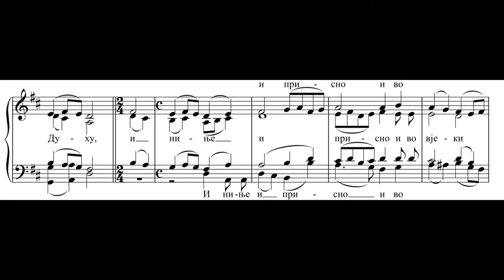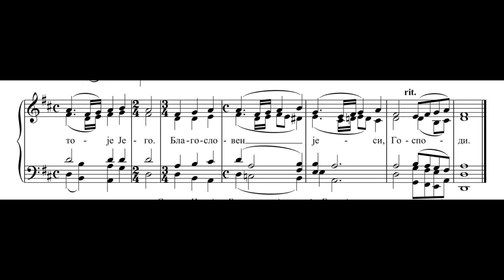BASS - Хорска дигитална ризница - 1. део - српска духовна музика БАС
Стеван Ст. Мокрањац: Прва Слава
Stevan St. Mokranjac: Prva Slava (First "Slava")